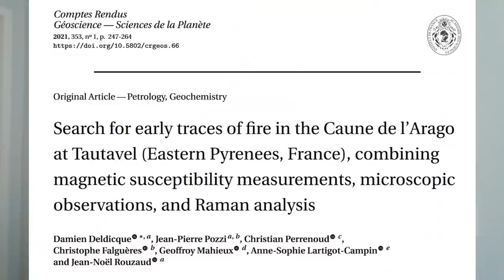Théorie du Singe Aquatique, partie 1 : débunk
Qu'est-ce que Aquaman, une féministe, les rat-taupes nus et les mille-feuilles argumentatifs ont en commun ? La réponse est : la théorie du singe aquatique. Cette série de vidéo est une critique de cette théorie pseudoscientifique. Ceci est la partie 1 sur la réfutation de cette théorie.

0:00 - Introduction et définitions
8:37 - Absence de preuves chez les espèces vivantes
22:55 - Absence de preuves fossiles
39:21 - Des prédictions toujours fausses
45:59 - Conclusion: une pseudoscience